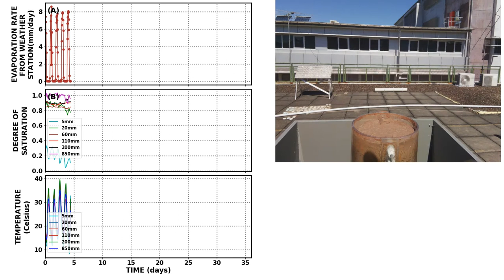Desiccation of Sandy Tailings under weather condtions